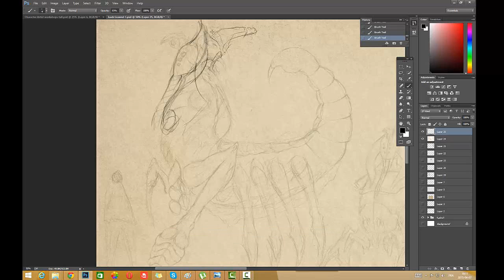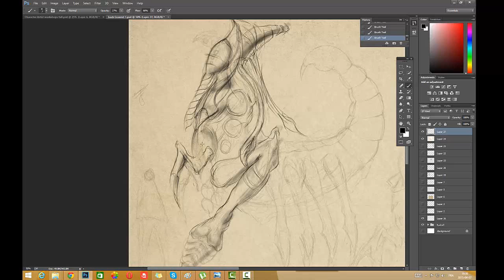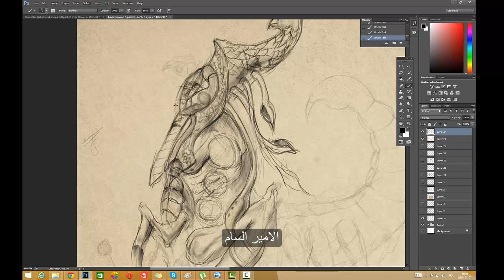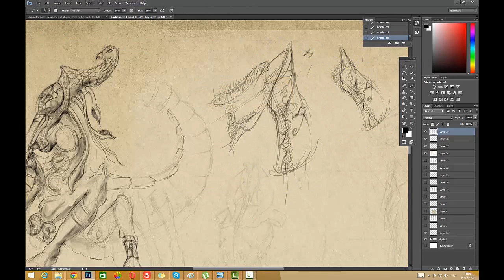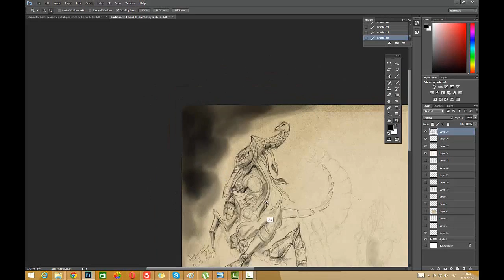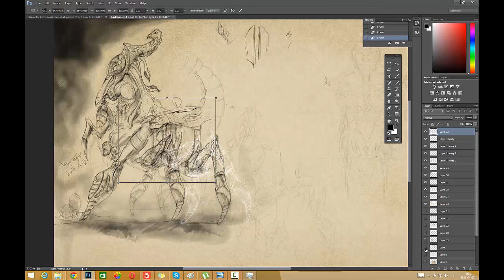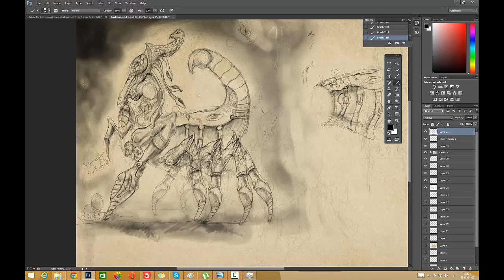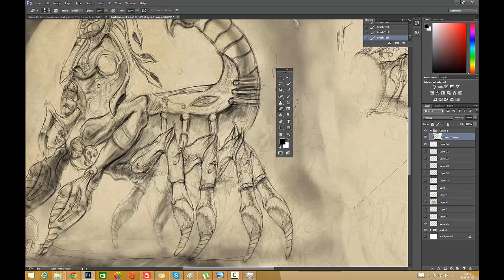Production Project Game Pharaonic 3 3